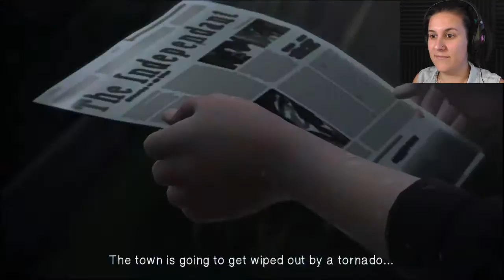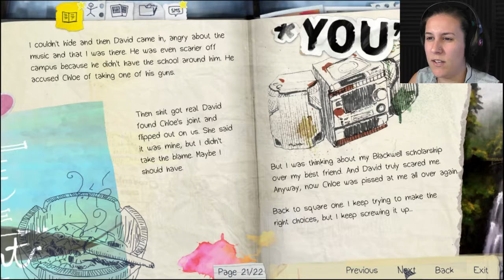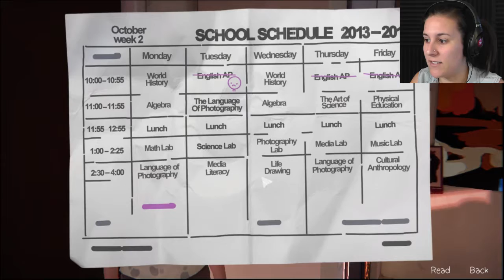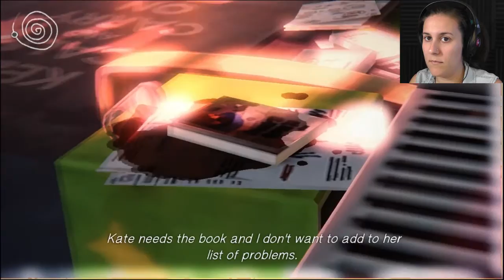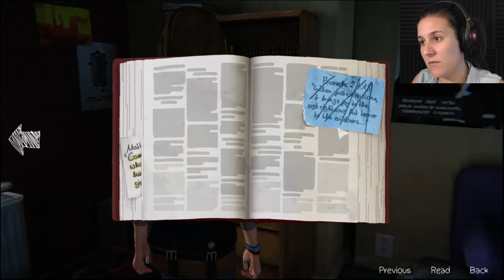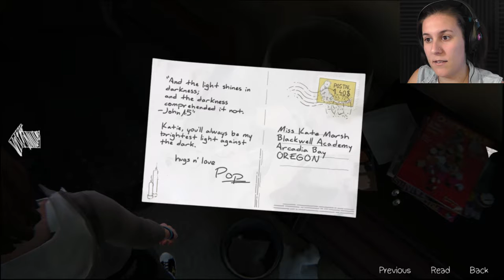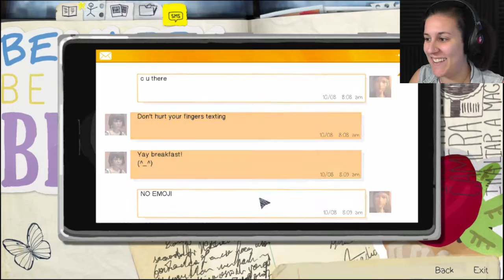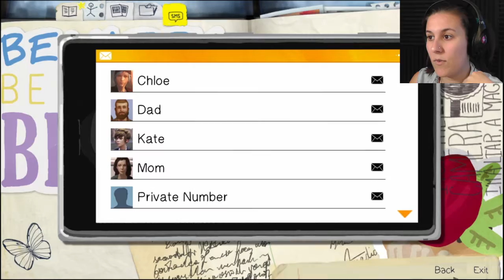NATHAN IS TERRIFYING | Life is Strange Part 5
The graffiti on my wall and the freaky text should be helpful in bringing Nathan to justice right? BECAUSE HE IS SO SCARY